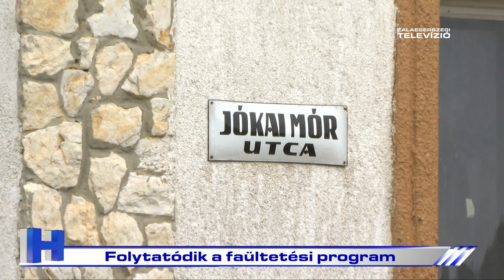Folytatódik a faültetési program – ZTV Híradó 2023-02-02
Több, mint 9000 fát elültettek már Zalaegerszegen 2019 óta. A fásítási program népszerűségét jelzi, hogy vállalkozások, magánszemélyek és civil szervezetek is csatlakoztak az önkormányzat 2024-es vállalásához. Eddig az időpontig ugyanis 10 ezer facsemetét szeretnének telepíteni a városban.